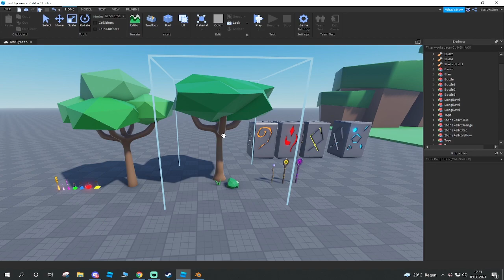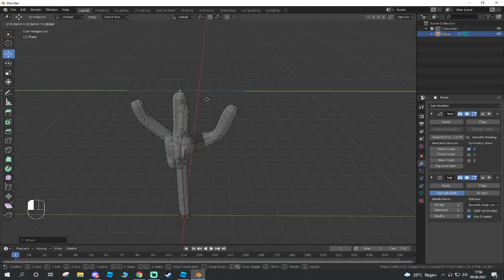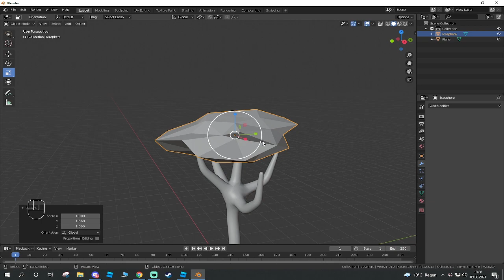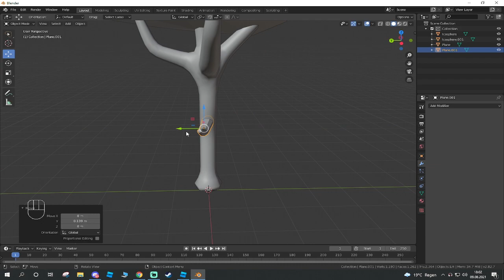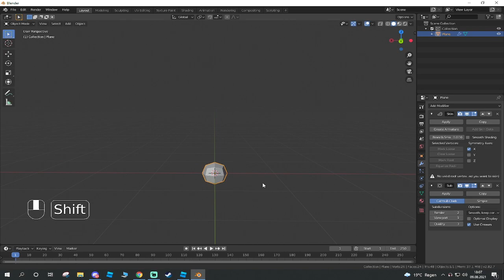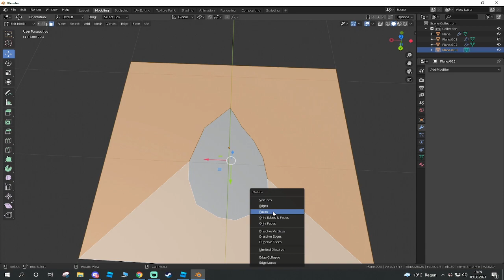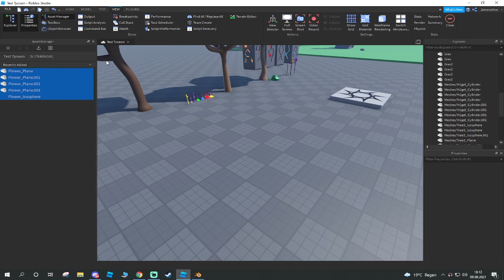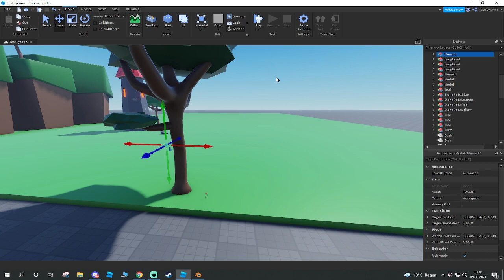Wir Bauen einen Tycoon 2.0 #04 Baum und Blume .. JA BLUME!!! (Deutsch)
Kurze Anmerkung zu den Freundschaftsanfragen! Bitte schreibt mir Vorher auf Roblox wer ihr seid, und das ihr von Youtube seid.
Ich nehme nur Leute an die mir dies Schreiben!